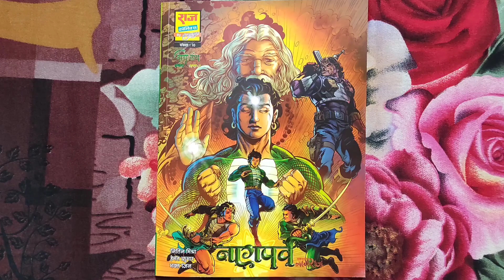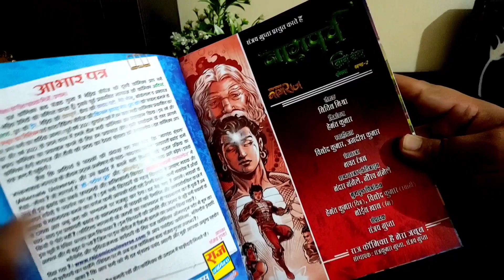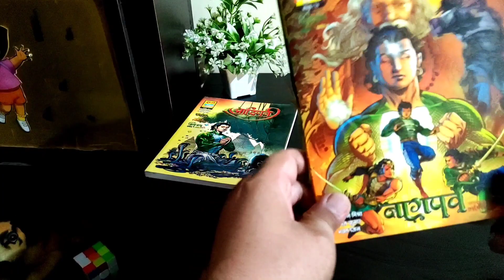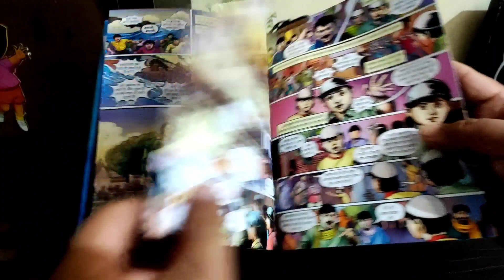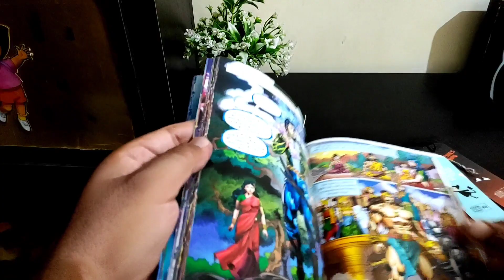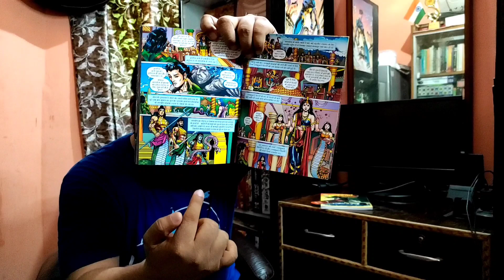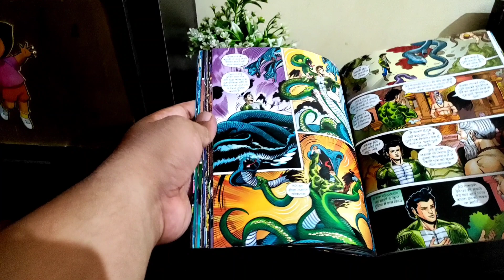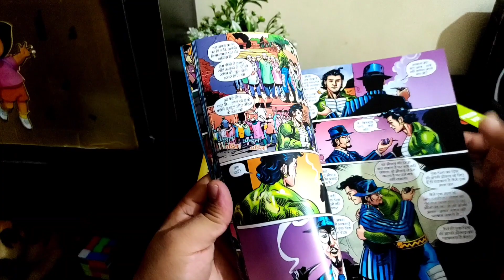Naagparv | A Detailed Review | Raj Comics By Sanjay Gupta | Naaggranth Series | Narak Nashak Nagraj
Naagparv is the second installment of the Naaggranth series. The first one was Aadi Parv which came out in the second half of 2021. This story is all about the journey of self-discovery undertaken by Narak Nashak Nagraj. To know more, please click on the video link. :-)